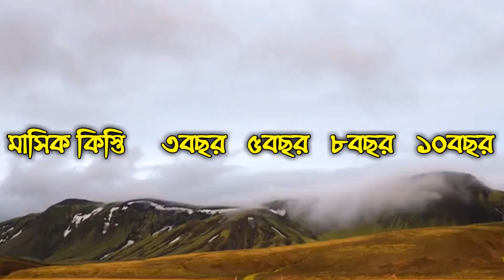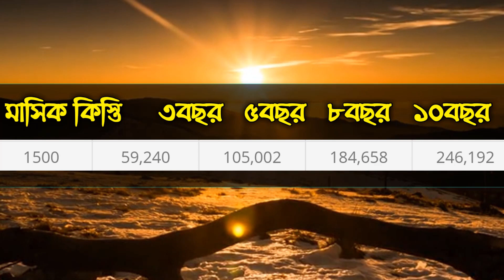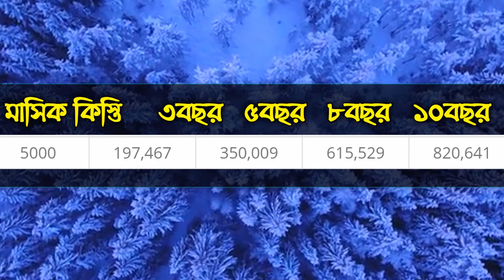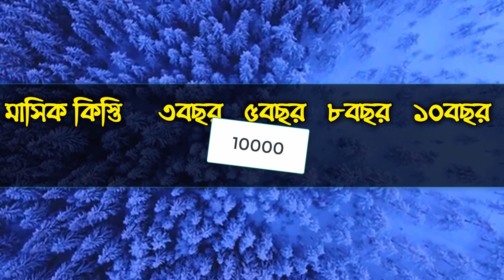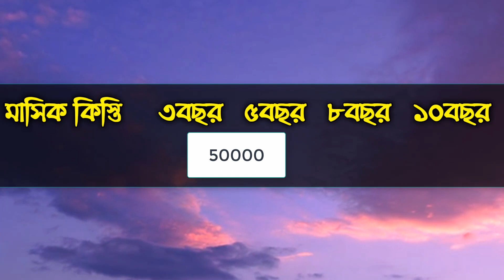ডাচ বাংলা ব্যাংক ডিপিএস রেট 💰টাকা জমানোর উপায় Dutch Bangla Bank Saving Account l DPS Loan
ভবিষ্যত নিশ্চিত করতে ডিপিএস একটি ভাল পথ । ডিবিবিএল ডিপিএস কিভাবে খুলবে ? কত বছরের জন‍্য খুললে বেশি ইন্টারেস্ট পাবেন সব জানবেন । সাথে কেন এই ডিপিএস সেরা সেটাও জেনে নিন ।
টাকা জমিয়ে লাখপতি হতে পারেন ডিপিএসে ।